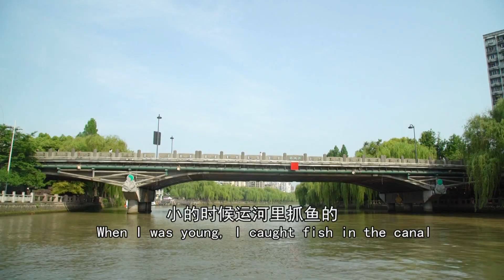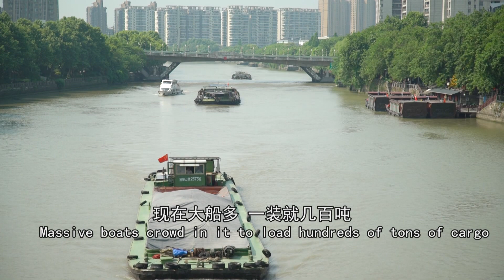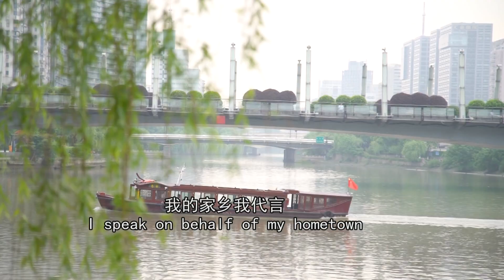Home in Hangzhou: The Grand Canal | Hu Jiaojiao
HomeInHangzhou To Hu Jiaojiao and many Hangzhouers, the Grand Canal is 'a living world heritage site'. Nestled at the heart of the bustling Hangzhou, it's our precious gem with profound history and cultural roots. 💛
Watch this video now to explore!